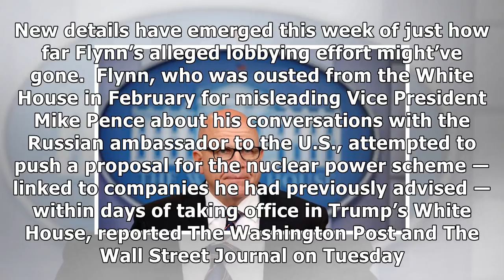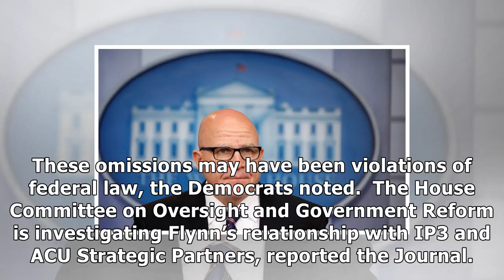In white house, flynn pitched nuclear plan from company he'd advised: reports